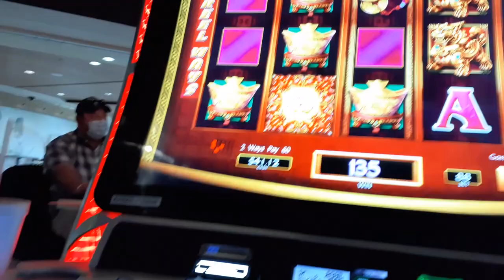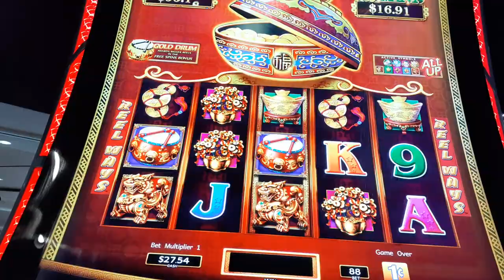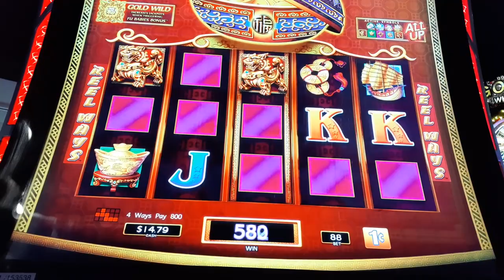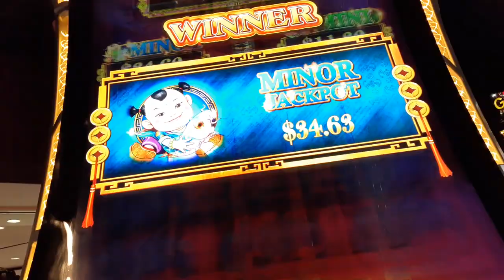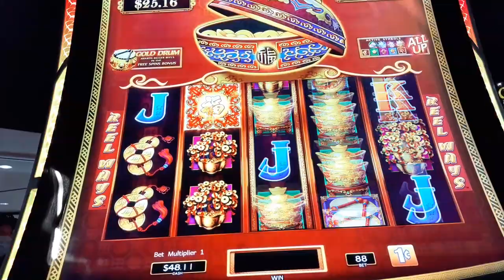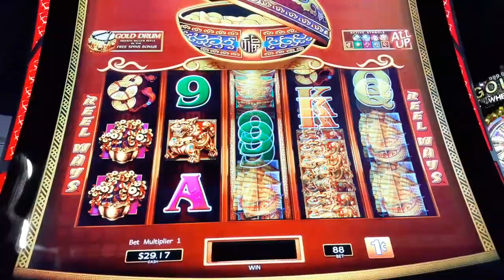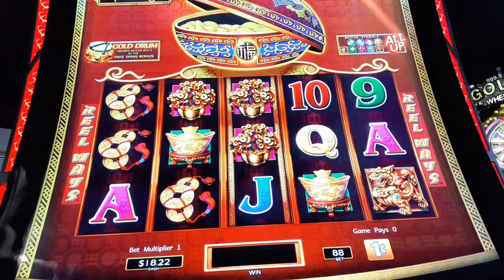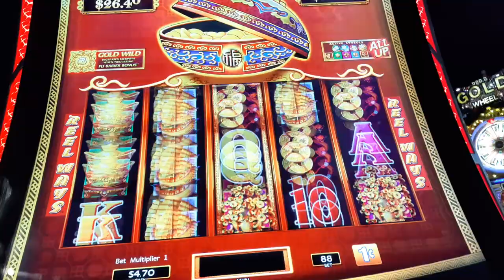DANCING DRUM EXPLOSION